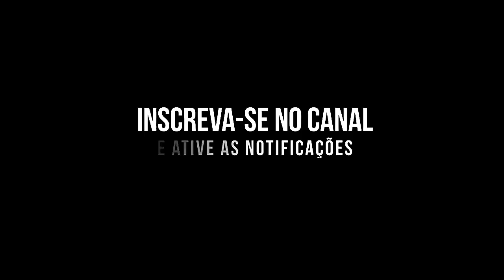ITANHAEM SÓ MLK LOKO BURNOUT NA AREIA DA PRAIA